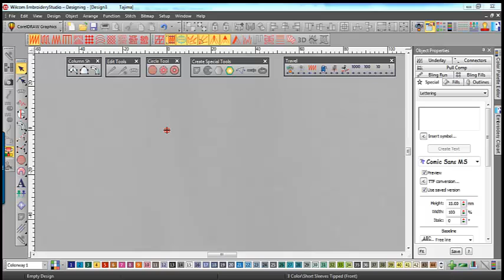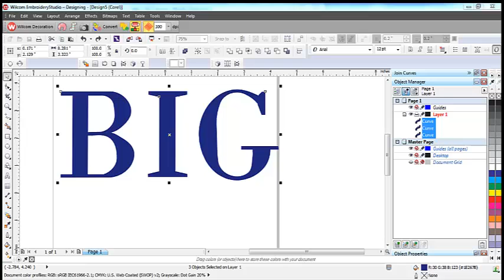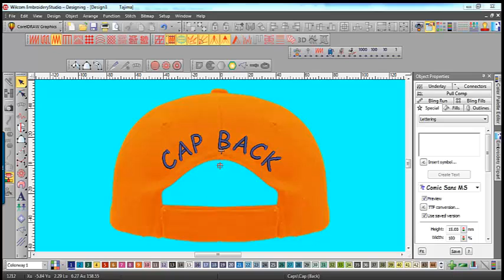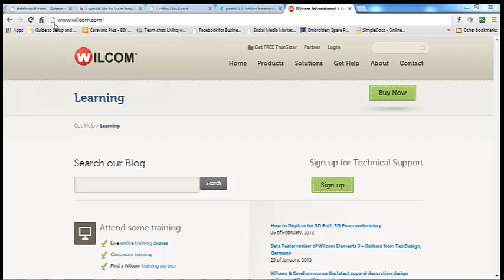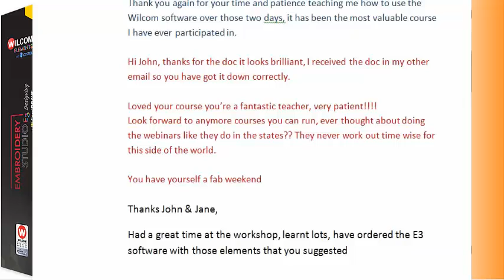Wilcom embroidery & apparel decoration design software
Wilcom Embroidery Studio 3.0 a few features and invitation to training